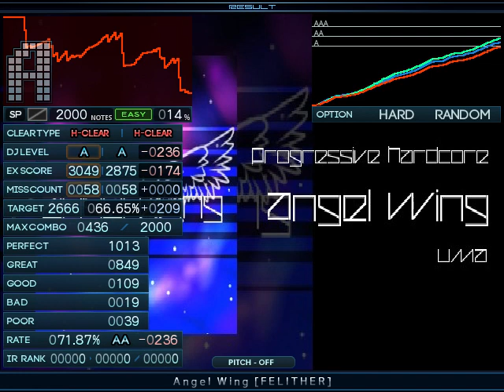【BMS】★13 Angel Wing [FELITHER] / Hard Clear